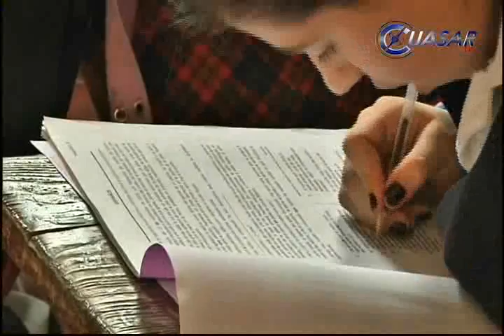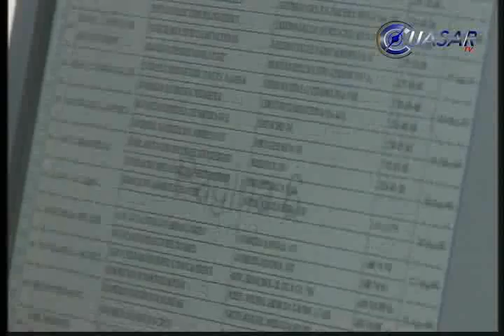Noticias de Michoacán, CuasarTv 10 de Junio 2013